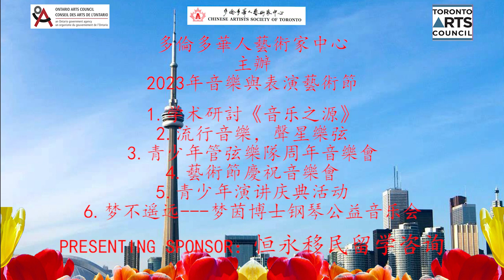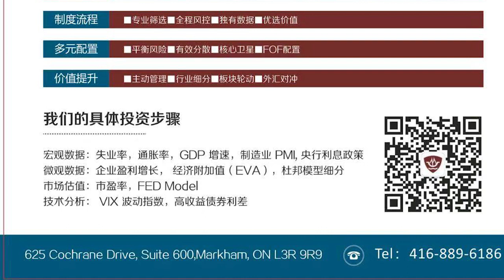2023 音樂與表演藝術節 New